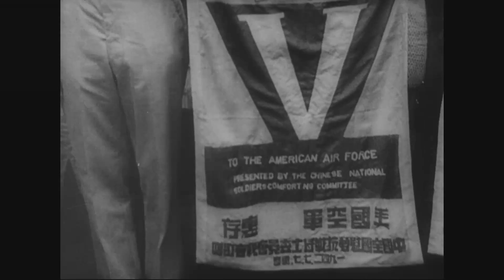U.S. Marines Battle Japanese in Pacific!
Creator(s): Office for Emergency Management. Office of War Information. Overseas Operations Branch. New York Office. News and Features Bureau. 12/17/1942-9/15/1945  (Most Recent)

Series: Motion Picture Films from "United News" Newsreels, 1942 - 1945
Record Group 208: Records of the Office of War Information, 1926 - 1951

Scope & Content: Part 1, Marines train in the U.S. and set up an operations post in the Pacific. Shows Adm. Byrd. Part 2, women make dirigibles; a pipe line is laid from Texas to Illinois; ships are launched in Maine; children camp in New Jersey. Part 3, Philippine soldiers train in California. Part 4, the "Flying Tigers" in China become part of the Army Air Forces. Wings and insignias are presented to the airmen. Shows Gen. Chennault.

Local Identifier: 208-UN-12